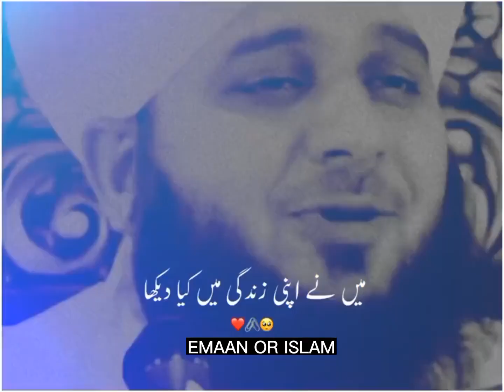ek amir ghar pe choro hogai